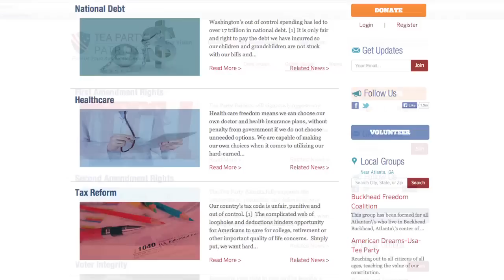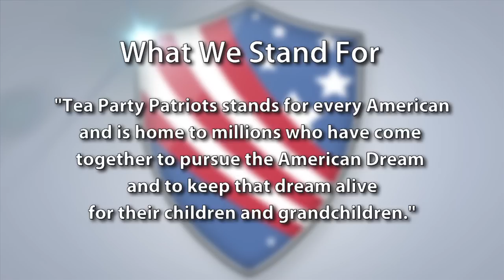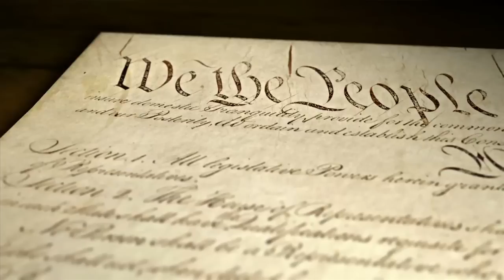Promoting the American Dream: A Message That Works!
How can you help people better understand the core principles of the Tea Party Patriots and give them a more effective way to share those principles with others?  In this video Jenny Beth Martin, Co-founder and President of Tea Party Patriots, offers an easy step-by-step approach using language everyone can understand and easily accept.

Part of Tea Party Patriots grassroots training seminar.